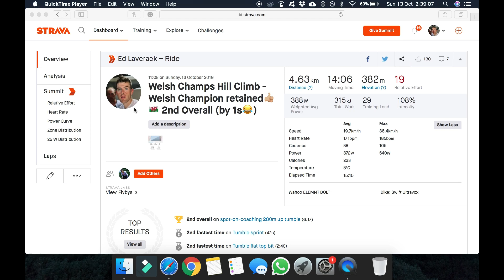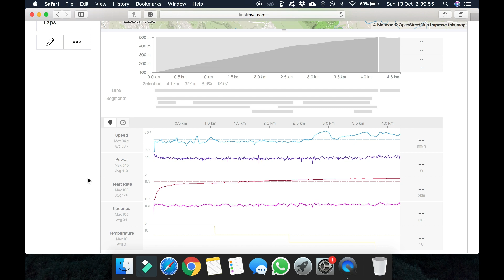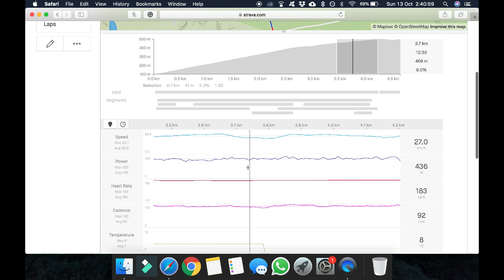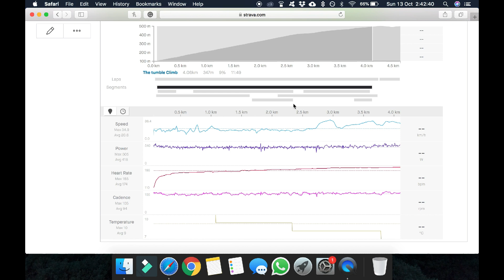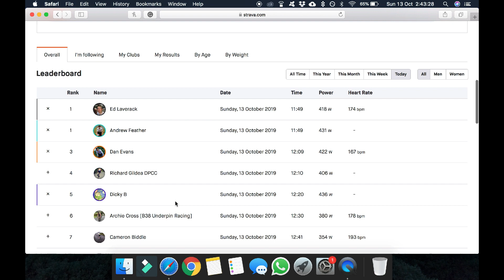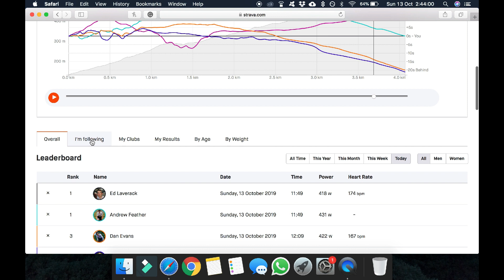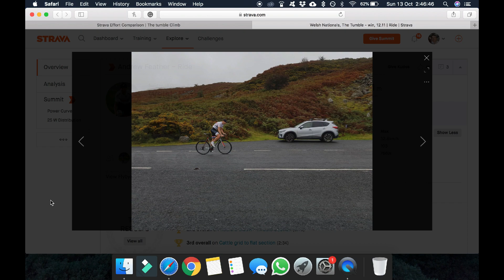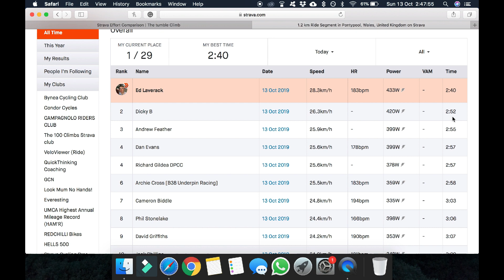Analysing Cycling Power Data for Faster Climbing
Your comments are important to me, so please take a second and say ‘Hey’ ;).

Ed is a cyclist at SwiftCarbon Pro Cycling, a UK based continental cycling team. Ed has raced in Japan, Korea, Australia, Canada, Azerbaijan. He is also a public speaker, coach, and remains grounded with regular returns to his roots at Bynea Cycling Club.